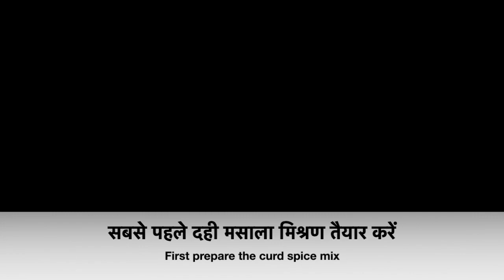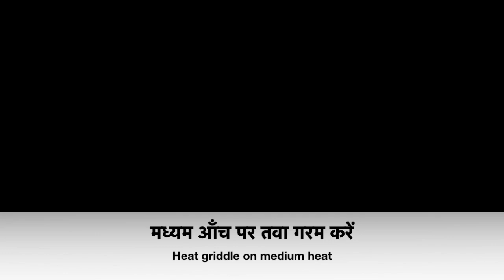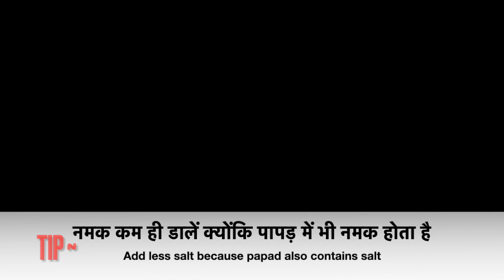दुनिया की सबसे आसान सब्जी Papad ki Sabji | How to make Papad ki Sabzi | पापड़ की सब्जी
दुनिया की सबसे आसान सब्जी Papad ki Sabji | How to make Papad ki Sabzi |पापड़ की सब्जी | Papad curry by Asha's Indian Recipes

Video details --
Papad ki sabji
How to make Papad ki sabji
Rajasthani recipe
Papad curry
Papad
Papadam
Sabji
Homemade food
Curry
Vegetarian
lunchtime
Home cooking
Desi khana
Healthy Food
Rojana vali sabjiya
easy curry

पापड़ की सब्जी-
 मूंग दाल पापड़ -2-3
 इसे तवे पर या सीधी आंच पर भूनें।
छोटे आकार के टुकड़ों में तोड़कर एक तरफ रख दें।
 दही मसाला मिक्स के लिए-
 कमरे के तापमान पर ताजा दही - 1/2 कप।
 मिक्स -
 धनिया पाउडर- 1 बड़ा चम्मच
 कश्मीरी मिर्च पाउडर- 1 छोटा चम्मच
 कसूरी मेथी पाउडर - 1/2 छोटा चम्मच
 अच्छी तरह मिलाकर एक तरफ रख दें।
 मध्यम आँच पर 4 बड़े चम्मच तेल गरम करें।
 जीरा -1 छोटा चम्मच डालें
 हींग -1/8 छोटा चम्मच
 बे पत्ती
 साबुत लाल मिर्च
 अदरक लहसुन का पेस्ट - 1 बड़ा चम्मच
 थोड़ा भूनें
 दही मसाला मिश्रण डालें
 तेल अलग होने तक भूनें।
 1.5 कप गरम पानी डालें।
 मध्यम आंच पर 5 मिनट तक उबालें।
 नमक डालें
 पापड़ के टुकड़े डालें
 जैसे ही करी में उबाल आ जाए, गैस बंद कर दें।
 5 मिनट के लिए ढककर रखें।
गरम मसाला और कटा हरा धनिया डालें।
Papad ki Sabzi —
Moong dal Papad -2-3
Roast it on tava or on direct flame.
Break into bite sized pieces and keep aside.
For curd spice mix-
Fresh curd at room temperature - 1/2 cup.
Mix -
dhania powder- 1 tbsp
Kashmiri chili powder- 1 tsp
Kasuri methi powder - 1/2 tsp
Mix well and keep aside.
Heat 4 tbsp oil on medium heat.
Add cumin seeds -1 tsp
Asafetida -1/8 tsp
Bay leaf
Whole red chili
Ginger garlic paste-1 tbsp
Fry a little
Add curd spice mixture
Fry till oil separates.
Add 1.5 cup hot water.
Boil for 5 minutes on medium heat.
Add salt
Add Papad pieces
As the curry boils switch off the flame.
Keep covered for 5 minutes.
Add garam masala and chopped coriander.

For more interesting recipes visit -